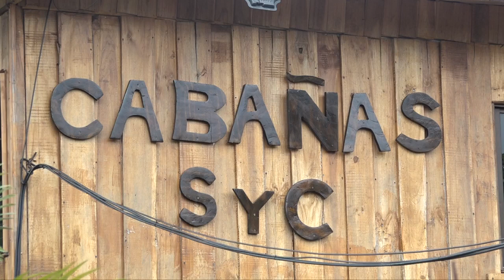Hotel Cabañas SYC en la Fortuna de San Carlos, Costa Rica teléfono 8543-5358